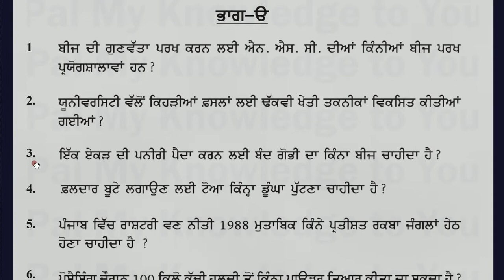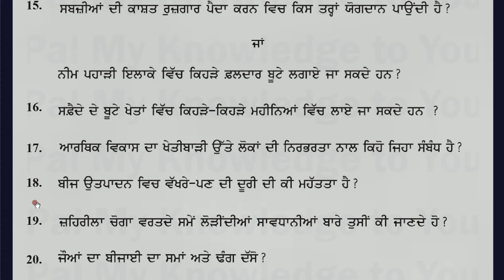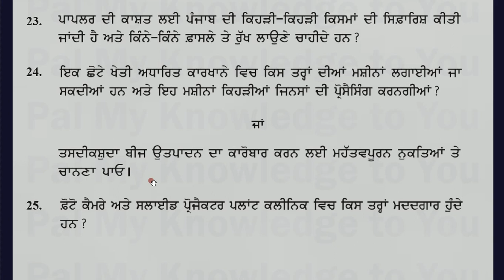PSEB CLASS 10 PUNJAB BOARD CLASS X AGRICULTURE pre board EXAM QUESTION PAPER February 2021